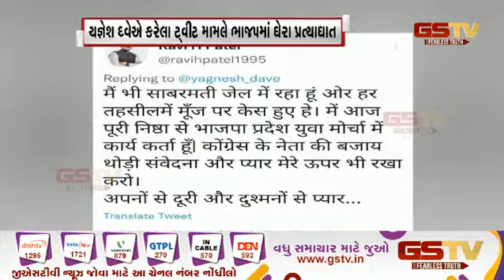Himmatnagar : યજ્ઞેશ દવેએ કરેલા ટ્વીટ મામલે ભાજપમાં ઘેરા પ્રત્યાઘાત| Gstv Gujarati News